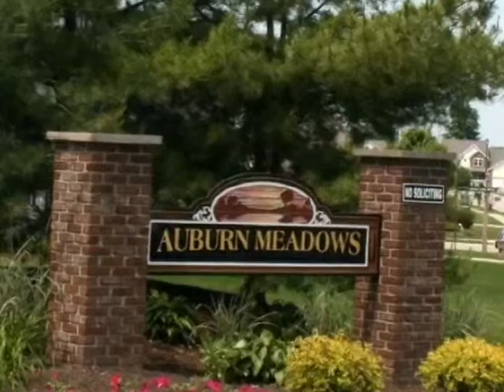Auburn Meadows in Plainfield indiana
Home and community tour of Auburn Meadows subdivision in Plainfield, Indiana.